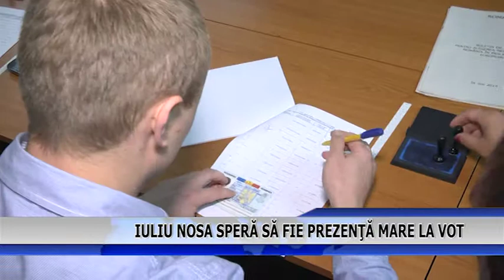IULIU NOSA SPERĂ SĂ FIE PREZENŢĂ MARE LA VOT